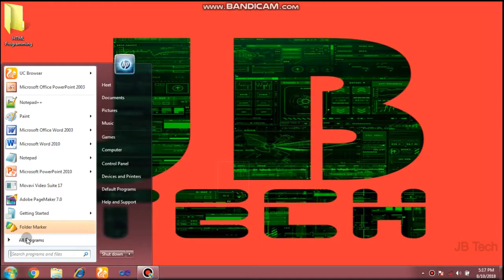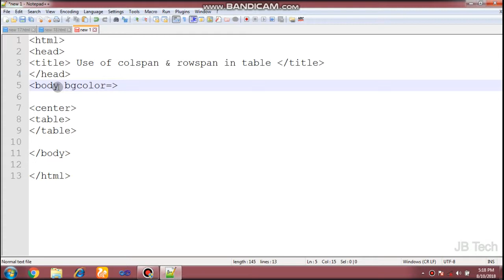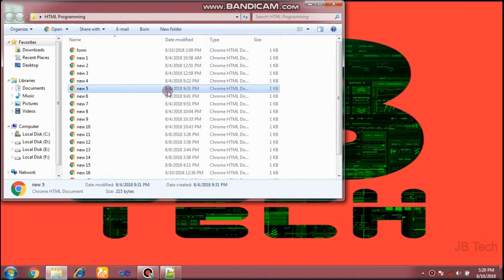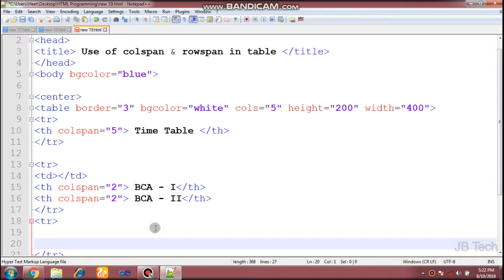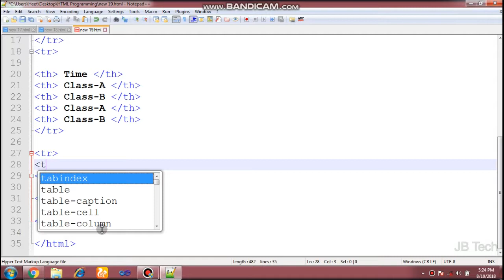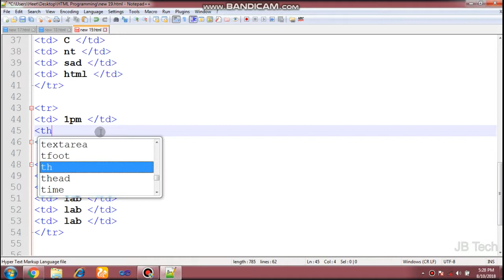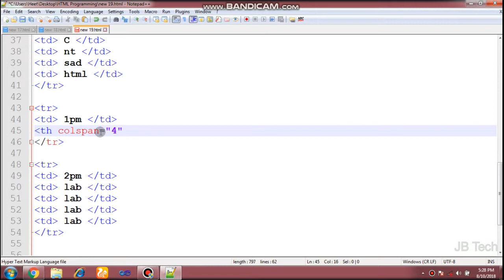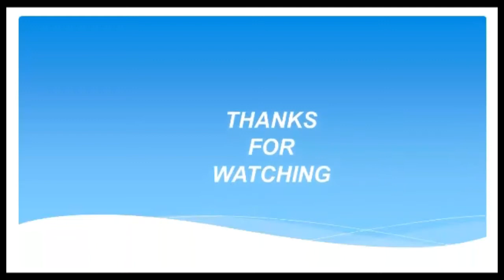Table Creation using colspan and rowspan Part 17